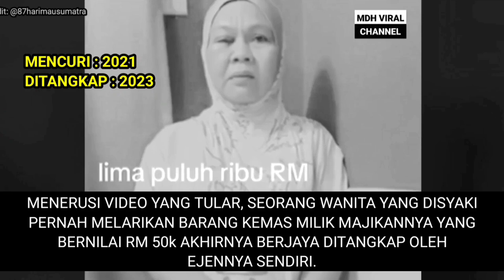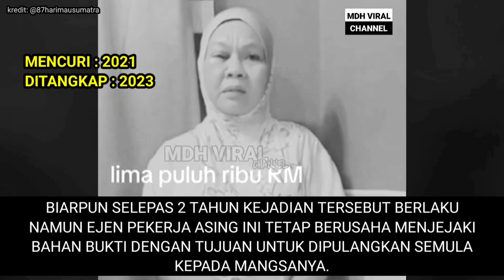PEMBANTU RUMAH DITANGKAP OLEH EJENNYA SENDIRI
PEMBANTU RUMAH DITANGKAP OLEH EJENNYA SENDIRI. seorang pembantu rumah warga Indonesia yang pernah mencuri barang kemas milik majikannya pada tahun 2021 di klang, akhirnya berjaya ditangkap pada tahun 2023 oleh ejennya sendiri.